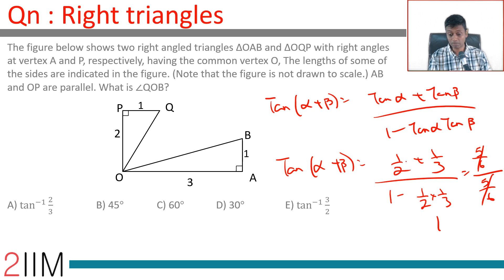XAT Previous Year Papers | Quantitative Aptitude - Right Triangles | XAT 2020 Preparation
XAT 2019 Question:

The figure below shows two right angled triangles ∆OAB and ∆OQP with right angles at vertex A and P, respectively, having the common vertex O, The lengths of some of the sides are indicated in the figure. (Note that the figure is not drawn to scale.) AB and OP are parallel. What is ∠QOB?